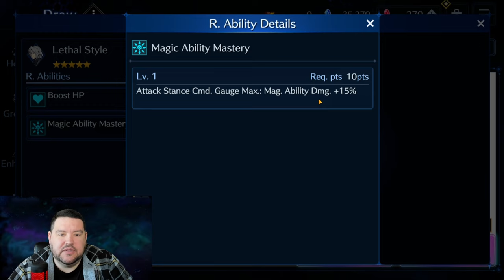Sephiroth & Zack Banner Review - FF7 Ever Crisis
My thoughts on the new banner in FF7 Ever Crisis featuring Zack & Sephiroth. Trying to help you decide whether or not to pull and if so, what to pull for!